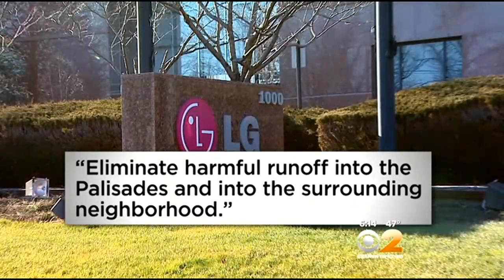Group Seeking To Stop LG From Building New HQ Along The Palisades Out With New Campaign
Environmental group released new YouTube video, while LG defends construction of building. CBS 2's Alice Gainer reports.